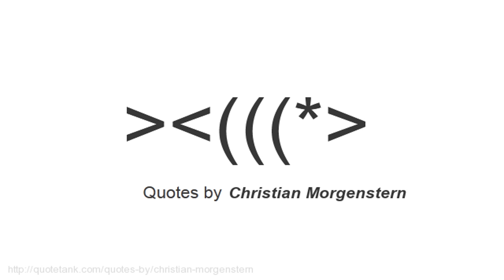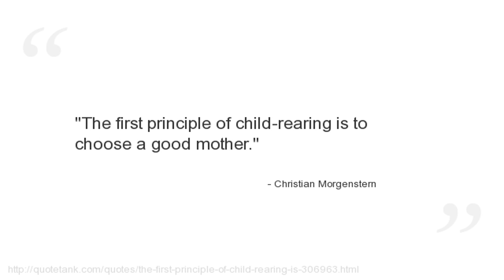Christian Morgenstern Quotes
Who is Christian Morgenstern?
A German author and poet from Munich.